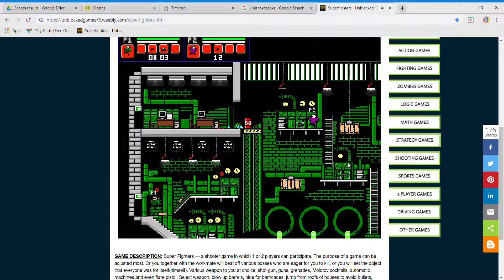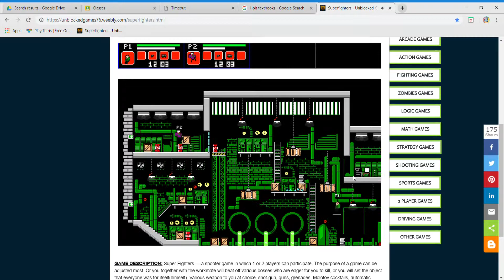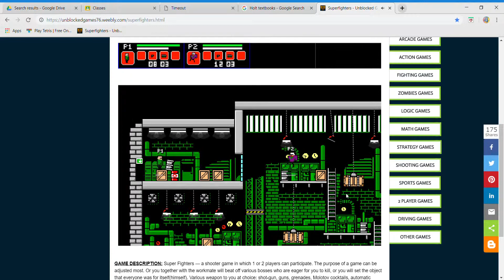Superfighters w/ special guest|He is Too Goood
Yo do the things youtubers tell you to do and enjoy.